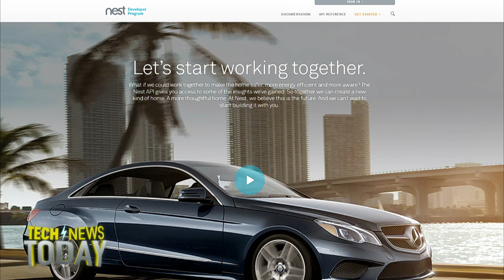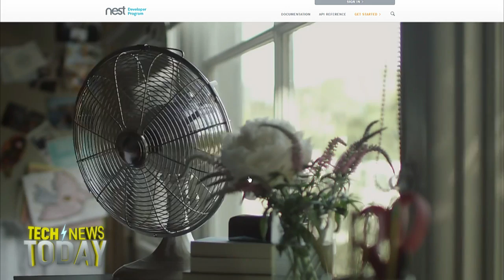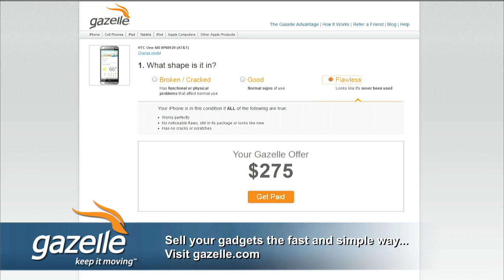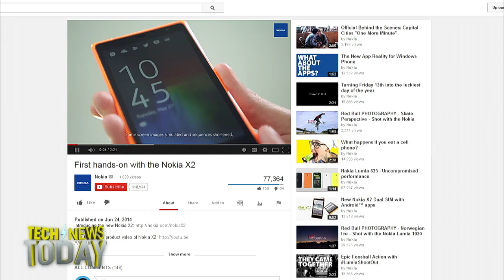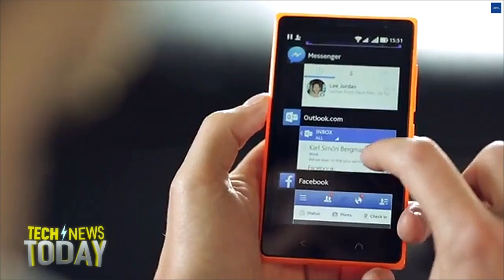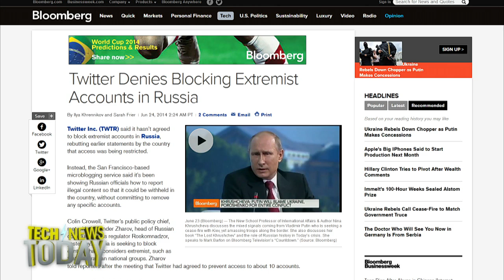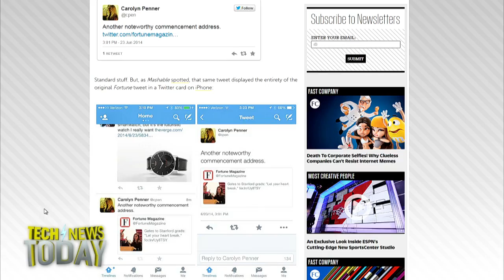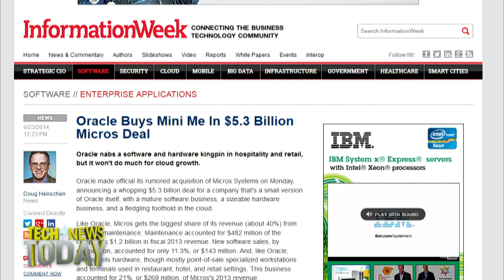Tech News Today 1035: Microsoft's Air to Surface Missile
Hosts: Mike Elgan, Jason Howell and Joe Panettieri
Nest Labs announces a new developer API, Microsoft offers steep discount to MacBook Air owners for its Surface Pro 3, Nokia X2 aka Microsoft's first Android phone, and more.
Guests: Steve Ranger, Sarah Frier and Chris Gayomali